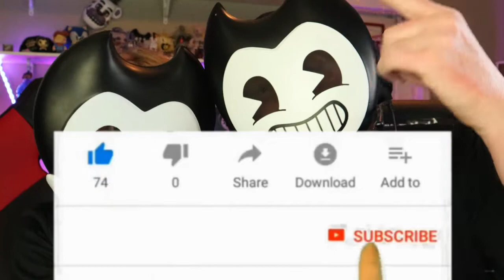Bendy And The Ink Machine Game play Chapter 4 / Can we save Boris before its too late (Waxyz World)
Bendy And The Ink Machine Game play Chapter 4 / Can we save Boris before its too late...Join Bendy Dane and Bendy Jax as we try to save Boris in Bendy and the Ink Machine chapter 4.  Can we defeat Alice Angel, have we seen the last of the Projectionist, and Is the Ink Demon Bendy still out there chasing us. find out what happens in the next chapter in this Bendy series. Bendy and the Ink Machine chapter 4.

About Waxyz World:

Waxyz World is a entertainment comedy gaming channel that takes you on crazy adventures, plays funny and scary games with some hilarious skits and music videos thrown in.  Dane is the main host with his little co star Jax who take you inside the mind of Waxy Wu a fictional character.  So sit back and enjoy the ride!  Thanks for checking us out.